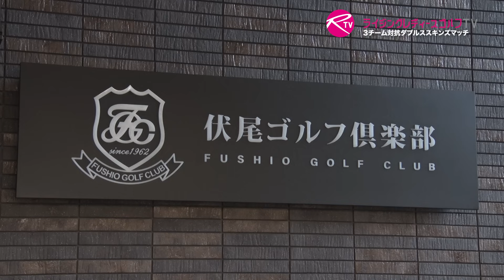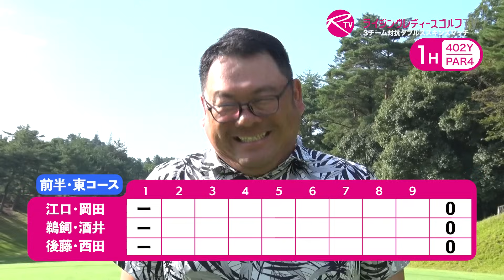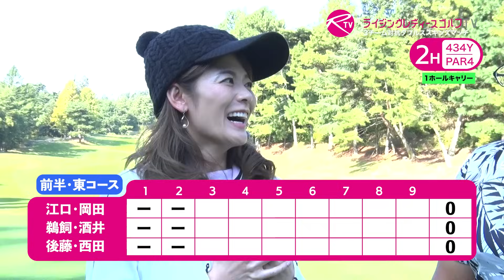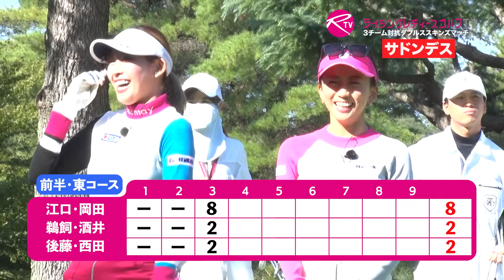江口紗代 選手＆ 岡田唯花 選手組 VS 鵜飼桃 選手＆ 酒井里奈 選手組 VS 後藤ひなの 選手＆ 西田茉楓 選手組【RLゴルフTV】3チーム対抗女子ダブルススキンズマッチ【MATCH21】#1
江口紗代 選手＆ 岡田唯花 選手組
　VS
鵜飼桃 選手＆ 酒井里奈 選手組
　VS
後藤ひなの 選手＆ 西田茉楓 選手組

ライジングレディース心斎橋ゴルフスタジオがお届けする女子ゴルファーのダブルスマッチ。

【MATCH21】は、3チーム対抗の女子ゴルファーによるダブルススキンズマッチとなります。

舞台は大阪府池田市の伏尾ゴルフ倶楽部。
前半は東コース 1〜9番ホールをスクランブル方式で、後半は西コース1〜9番ホールをオルタネイト方式でラウンドします。

前半のスクランブル方式では各チームで1球ごとにどちら選手のボールを選択するのか、戦略性が問われる9ホール。後半のオルタネイト方式では各チームお互いのボールを交互に打つチームワークが問われる9ホールとなります。

第1話では東コース1番・2番・3番ホールの模様をお届けします。
第1話からバーディの飛び出す、好ゲーム。熱戦の火蓋が切って落とされました。ぜひご覧ください。